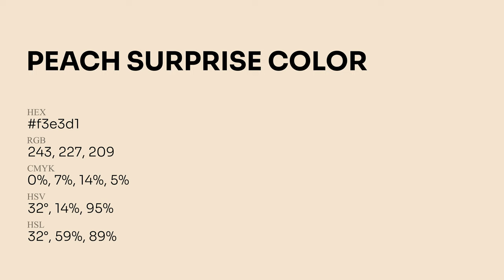Peach Surprise color f3e3d1 hex Cool Orange color f3e3d1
What color is Peach Surprise ? f3e3d1 hex, Cool Orange color f3e3d1

Hex f3e3d1 Color Code is also known as Peach Surprise color